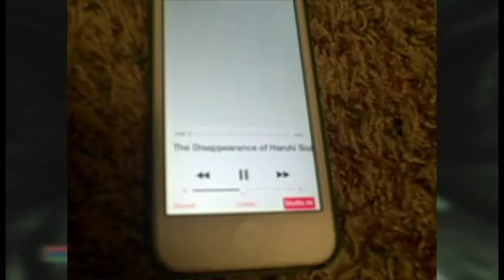Elder Scrolls IV: Oblivion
Chet tackles the reason he got an Xbox 360 in the 1st place.